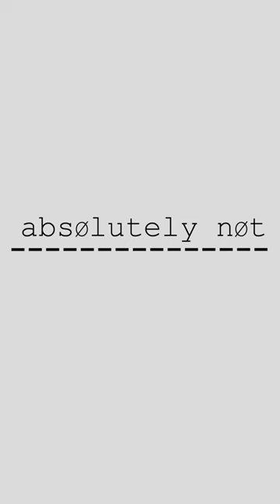What's the SAFEST number to use as a PASSWORD?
You want a number that is easy to remember, but hard for hackers to crack. 🔐 You want to look for the most efficient number possible...💯 so we explore which numbers are more efficient than others, and a potential tip for how to remember them.🧠